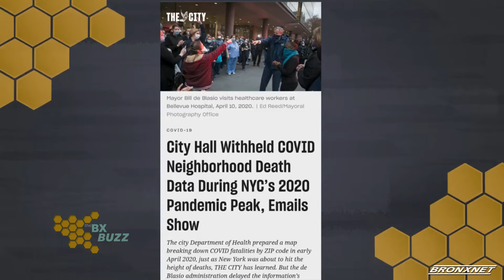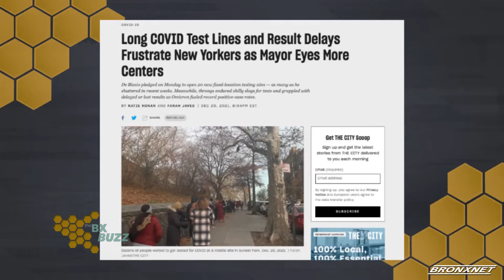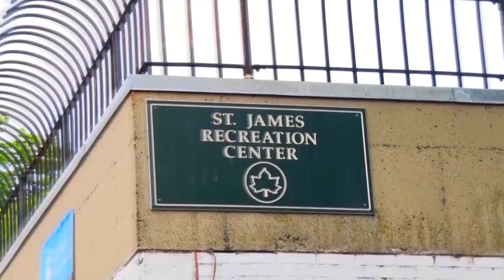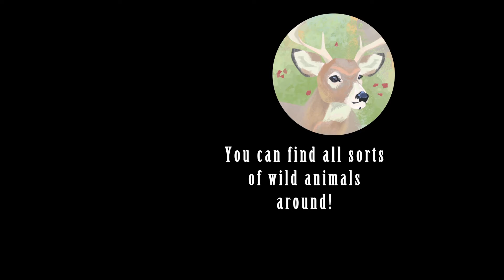The Bronx Buzz | December 30th, 2021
Host of The Bronx Buzz, Gary Axelbank, is joined by Katie Honan, Reporter for THE CITY, to discuss with us the recent news regarding the rising cases in the Omicron surges in NYC. Later Gary sits with Dr. Bob Lee, President & CEO of "Make The Grade Foundation", to tell us more about his foundation.